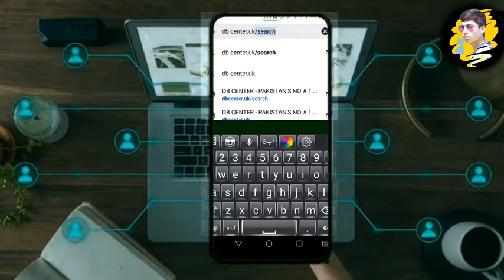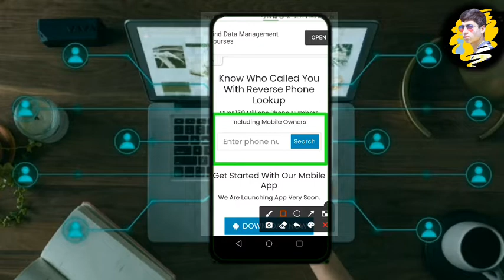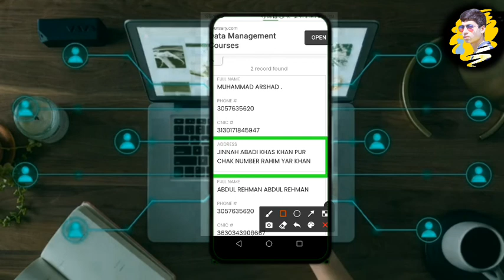kisi Bhi Number ka Data kaise Maloom kare | How to Check Sim detials | Number trace karna ka tarika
sim data app,
 kisi bhi sim ki details kaise nikale,
 kisi bhi sim ka data kaise nikalte hain,
 sim check name,
 mobile number owner name,
 how to check any number detail,
 sim data in pakistan,
sim data nikalne ka tarika,
 kisi sim ka data nikalne ka tarika,
sim ka data kaise nikale,
 wrong number data kaise nikale,
sim ke baare main kese pata lagaye kiske, sim kiske naam par hai kaise jane app, check any sim data in pakistan 2021,
 sim data application,
 sim data check in pakistan 2021